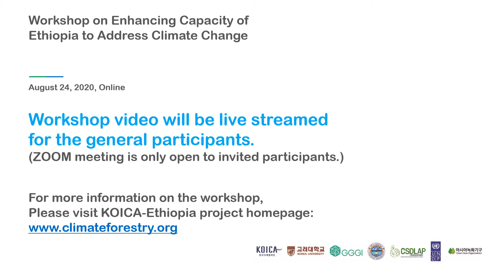Workshop on Enhancing Capacity of Ethiopia to Address Climate Change (Aug 24)